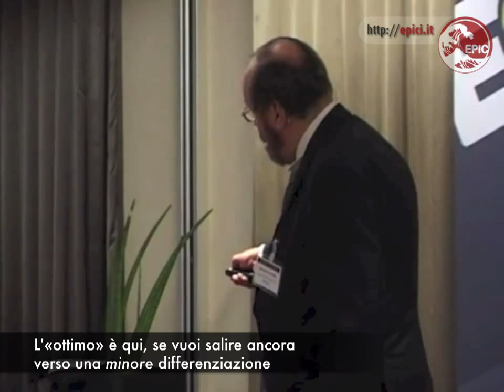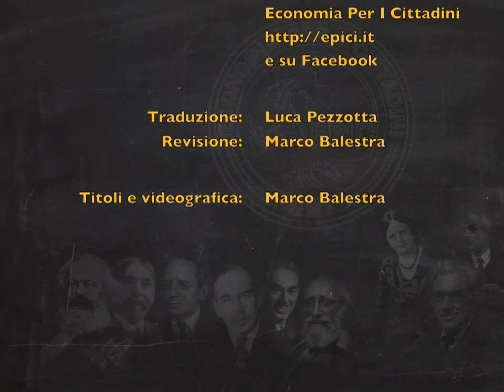Bernard A. Lietaer: La Modern Money Theory (MMT) ha Ragione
Bernard Lietaer, Banchiere Centrale, ex-presidente del Sistema di Pagamento Elettronico alla Nationale Bank van België parla della MMT ("cartalisti"), del sistema monetario e bancario, e del perché nessun economista si azzarda a parlare di sistema monetario.

Traduzione di L. Pezzotta e M. Balestra per EPIC, Economia Per I Cittadini: